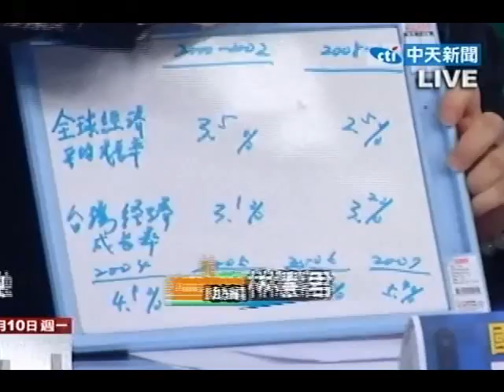向選民報告》國慶座位政治學 宋鄰座換成廖了以（8）